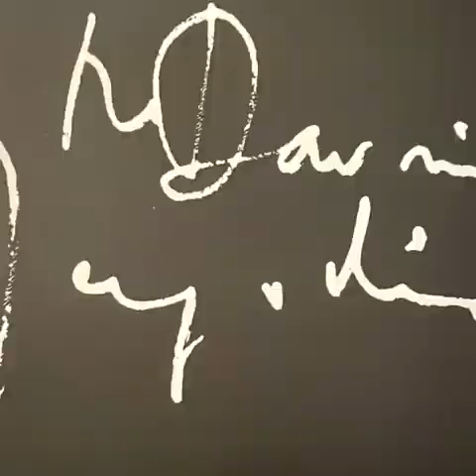Martin Davorin Jagodic “Tempo Furioso (Tolles Wetter)” 1975 Cramps / 2021 Dialogo